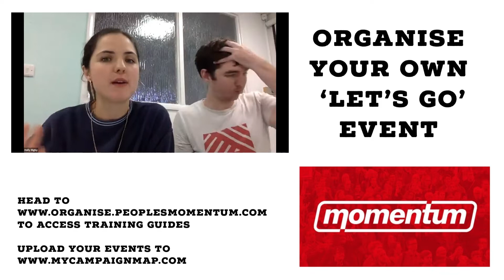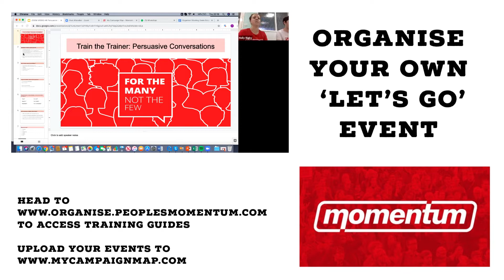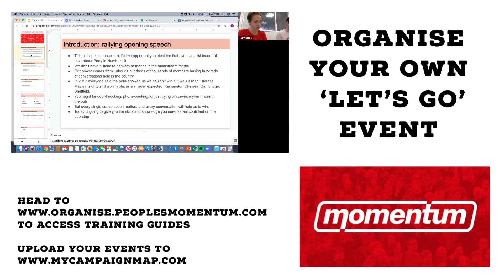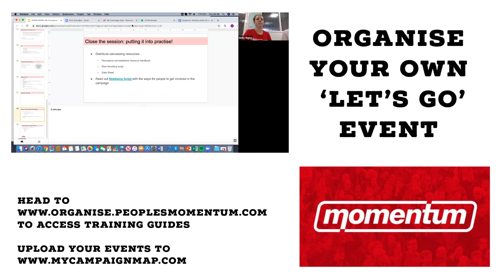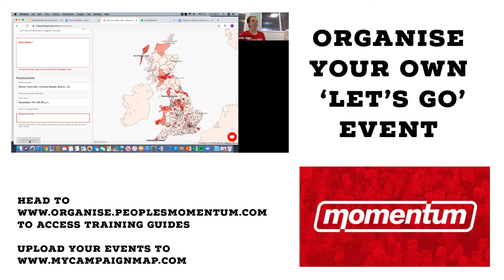Organise your own Let's Go event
This is a guide for how to run an organising meeting where volunteers can get started having the kinds of persuasive conversations necessary for moving enough voters to win the General Election. This organising meeting will take an hour -- including time at the end for everyone to sign up to attend a canvas or if there isn’t one near you to create a quick and easy plan for canvas in your community.